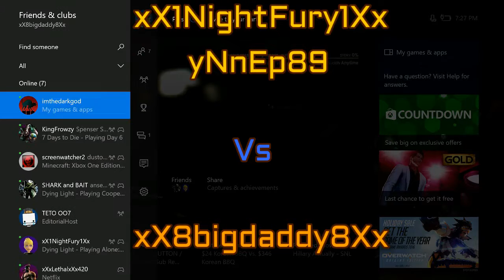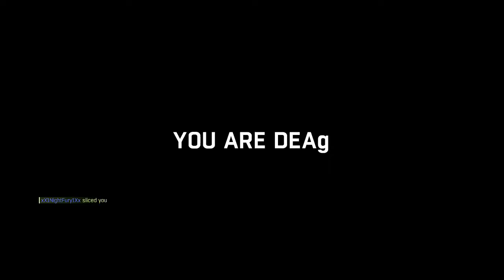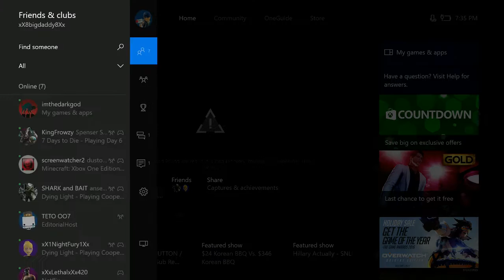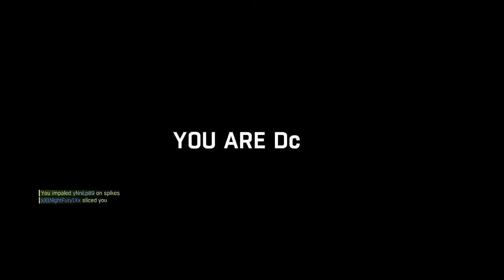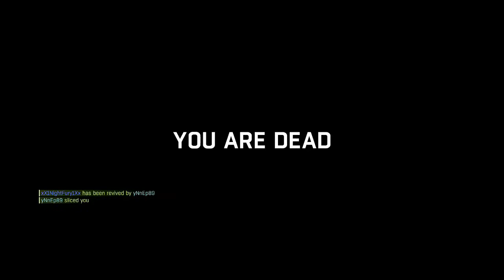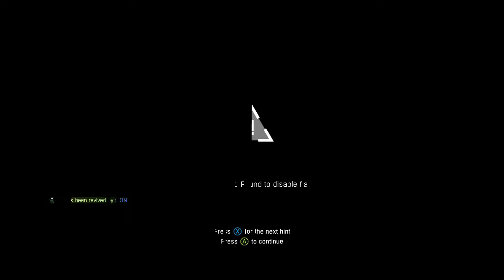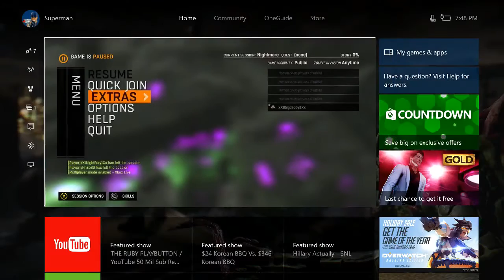Dying Light - Two Girls one Hunter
a Dying Light Vid By xX8bigdaddy8Xx xX1NightFury1Xx and yNnEp89 on Xbox